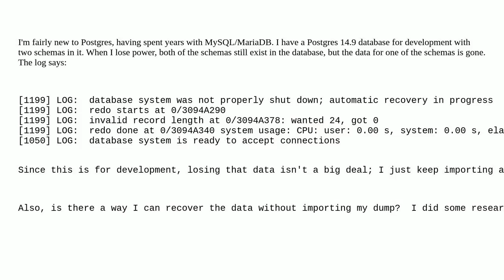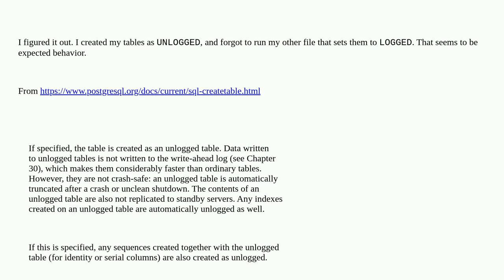Dba: Postgres keeps forgetting my data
Postgres keeps forgetting my data

A special thanks goes out to the awesome community

  linux postgresql